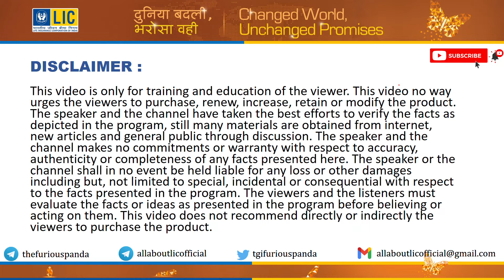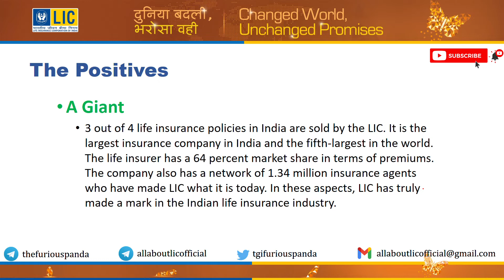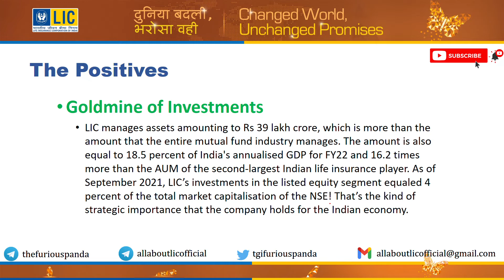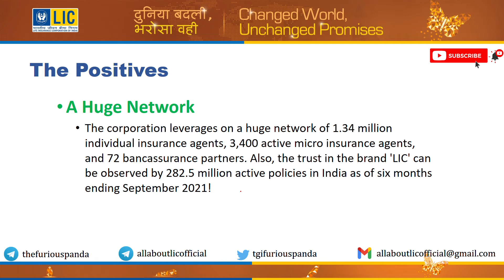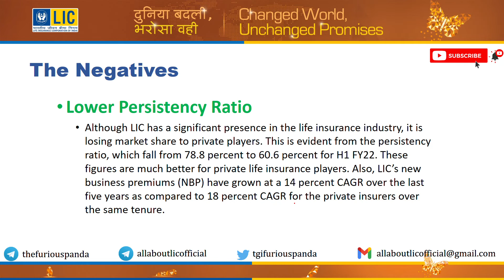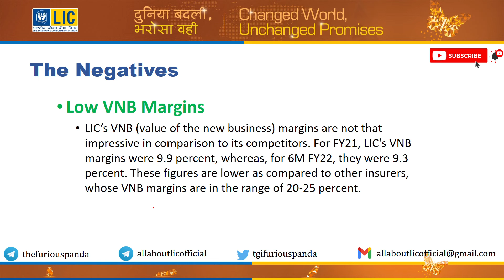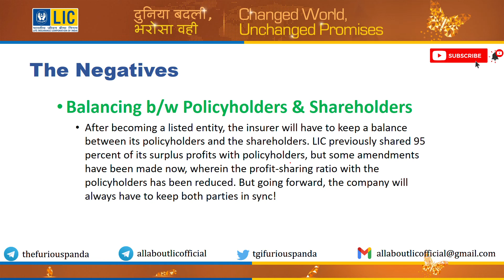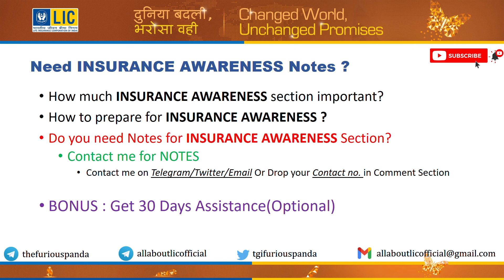LIC IPO Pros & Cons | Should you Invest in LIC IPO ? Must Watch for Investors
Some very important Positives and Negatives about LIC IPO.
Must watch this video before investing in LIC IPO.

LIC policyholders to get discount in mega IPO: Who can apply and who can’t?
Not only the policyholders and the employees of the insurance giant will have reserved quotas, but are also expected to get a 10 per cent discount on the issue price.

Hurry! Join me on Angel One in next 48 hours to avail. Please enter Introducer code : D110884 T&C apply. Click on the below link :

Angel One is offering Free Account opening and Special Brokerage Rates – Free for Delivery Trades | Flat ₹20 per order for Intraday & FNO.
1. Brokerage Cashback upto Rs 1000*
2. Free ARQ Prime Premium Advisory
3. Smart Money access worth Rs 2000

ALSO CHECK BELOW VIDEOS

LIC SARAL PENSION PLAN 862 | New Annuity Plan Launched on 1st July 2021 | Explained in Detail